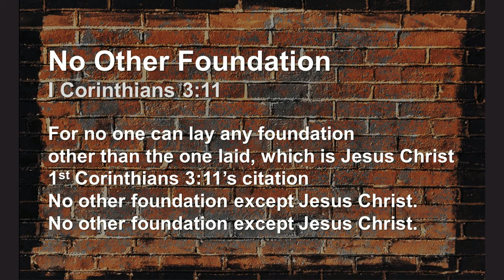1 Corinthians 3:11 "No Other Foundation" (Memory Verse Song)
1 Corinthians 3:11 put to an original a capella melody written and performed by Tessa Davidson.

Lyrics were taken from the New International version (with minor liberties taken for rhyming purposes).